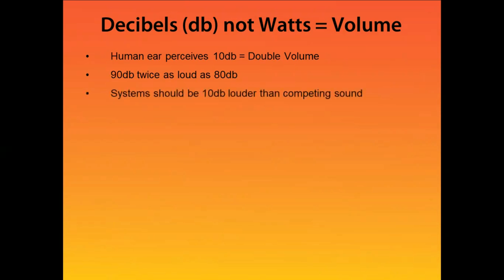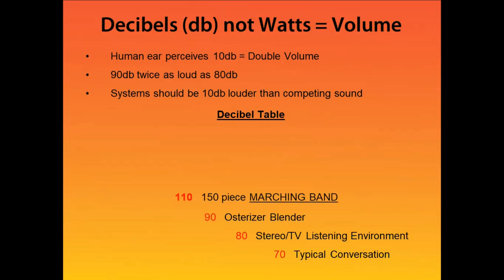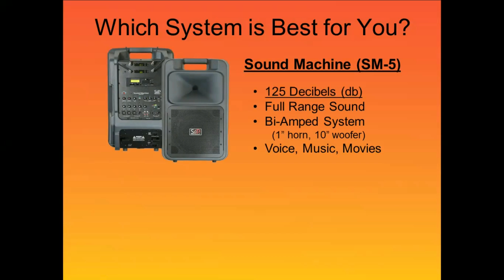Decibels = Volume - Sound Projections Informational Video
This video explains the basic physics of how decibels (db) is perceived by the human ear.